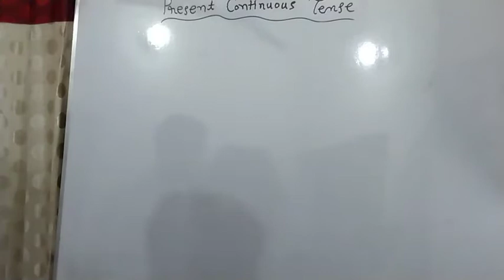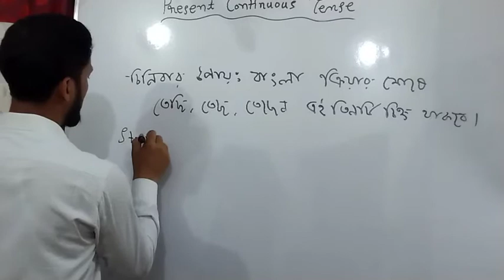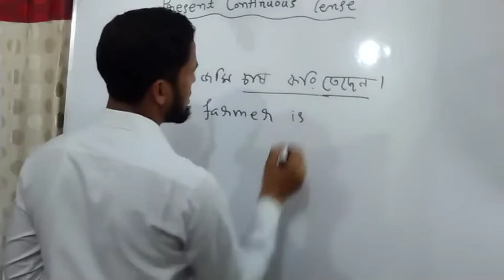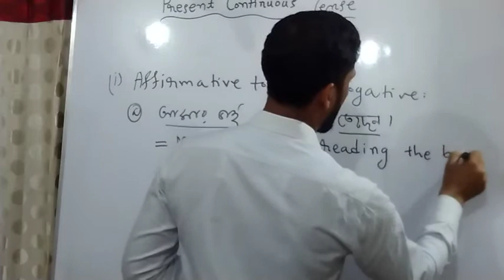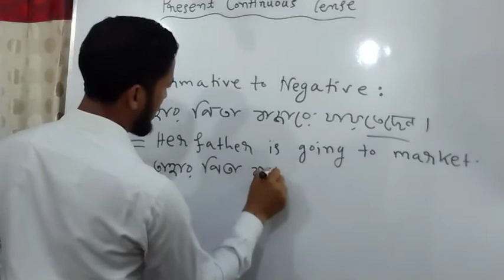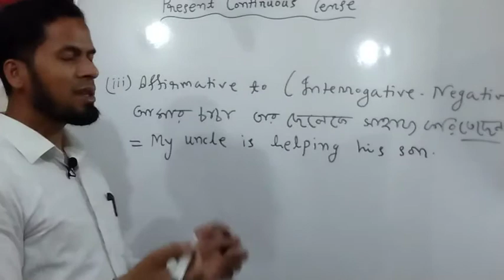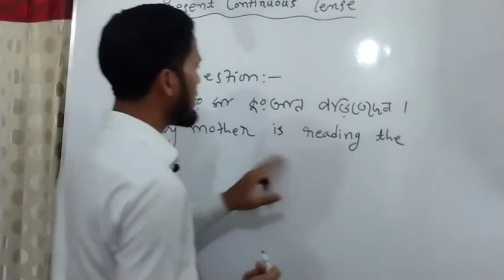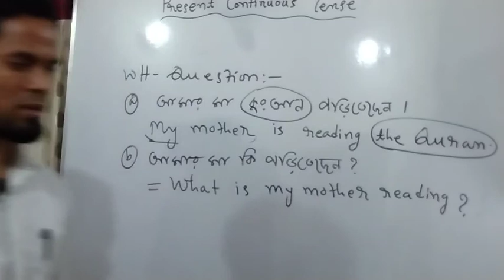Present Continuous Tense ll Learn Tense ll English Grammar.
This video is about Present Continuous Tense. The present continuous verb tense, also known as the present progressive, is used to describe an action that is currently happening or may happen in the future
Features of this tense: Definition, Identification, Structure, Affirmative to Interrogative, Affirmative to Negative, Affirmative to Interrogative-Negative, making WH-Questions.